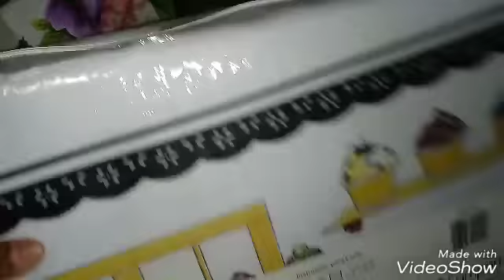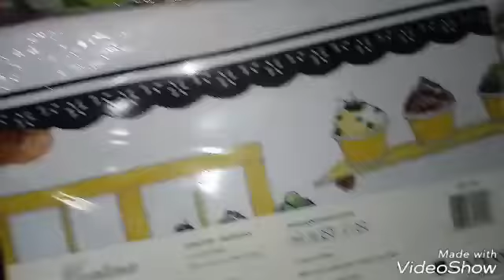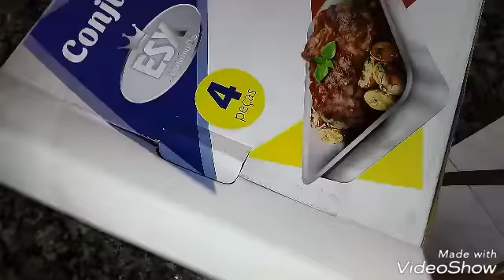Vlog comprinhas para o Lar/Centro da Cidade/Pizza